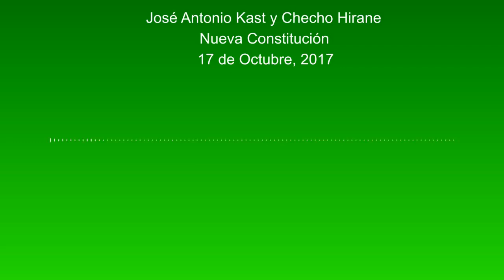José Antonio Kast y Checho Hirane - Nueva Constitución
José Antonio Kast y Checho Hirane en Conectados con Agricultura
17 de Octubre, 2017